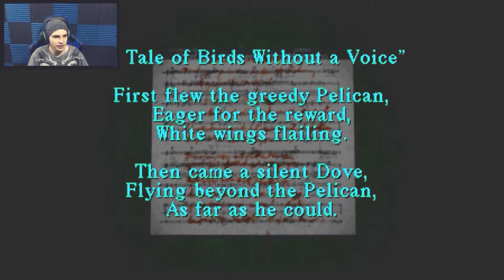HARRY FINDS A CAT! | Silent Hill | Let's Play #5